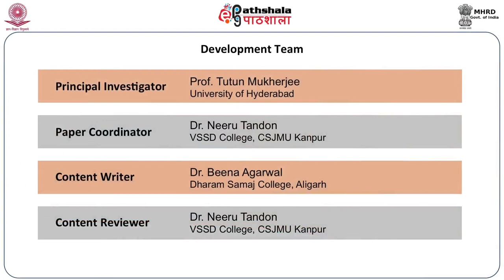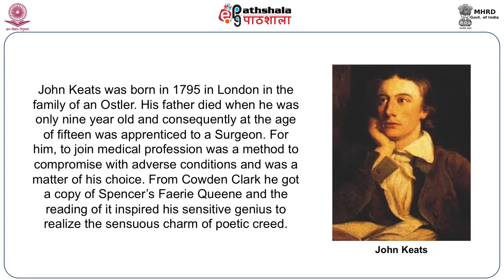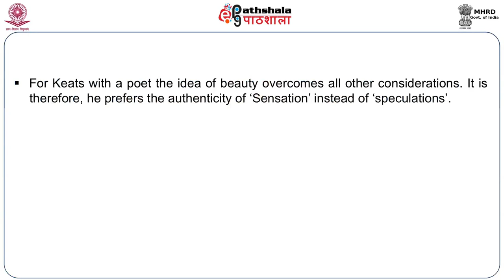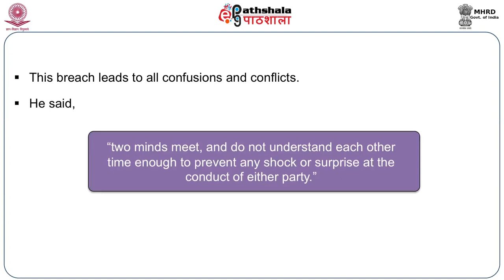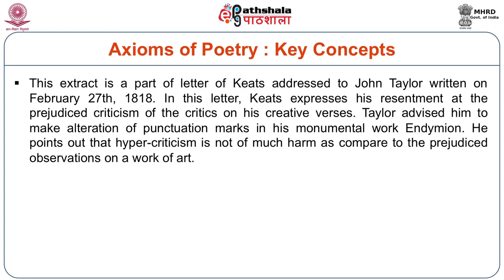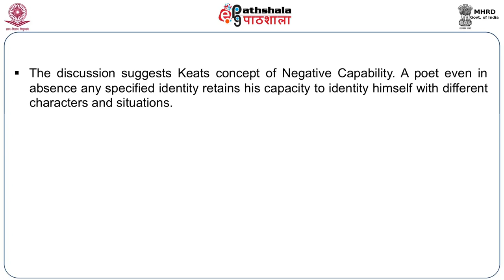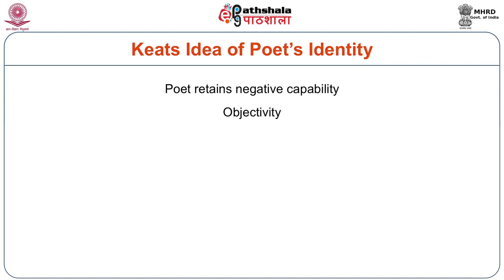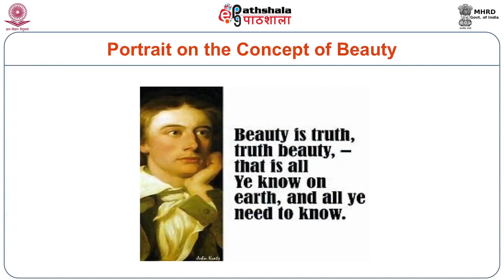John Keats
Subject:English
Paper: Nineteenth Century English Literature